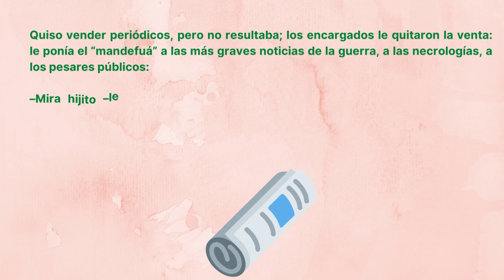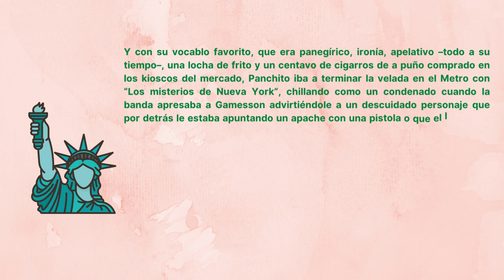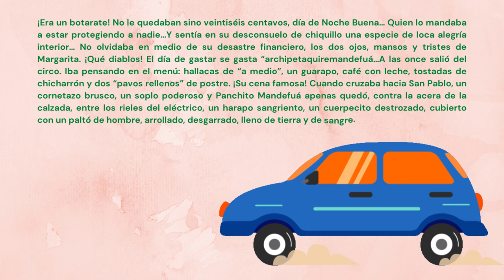De cómo Panchito Mandefuá cenó con el Niño Jesús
" A ti, que esta noche irás a sentarte a la mesa de los tuyos, rodeado de tus hijos, sanos y gordos, al lado de tu mujer que se siente feliz de tenerte en casa para la cena de Navidad..."

Un cuento navideño escrito por  José Rafael Pocaterra, como en la mayoría de sus textos "critica la vida de la burguesía y  el  menosprecio a las clases no favorecidas".

¡Feliz Navidad!